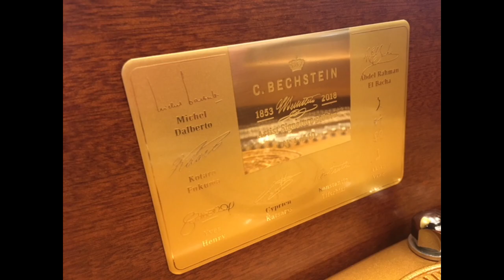福間洸太朗さんがベヒシュタインについて語る（2020年4月汐留ベヒシュタイン・サロン）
福間洸太朗さんのお話に登場する、”C.BECHSTEIN コンサートシリーズ L 167 黒艶出し【Artist Signature Edition 】”は、録音やコンサートにベヒシュタインを使用している著名アーティストへの敬意を表して選定した限定10台の特別なピアノです。7名のサインが入った記念プレートが側板内側についています。
【サイン・アーチスト】ミッシェル・ダルベルト、アブデル・ラーマン、エル＝バシャ、イヴ・アンリ、シプリアン・カツァリス、コンスタンチン・リフシッツ、福間洸太朗、矢野顕子